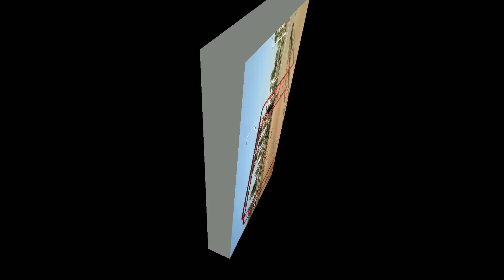الرياضة و الفانتازيا في أكادير 08/06/2019